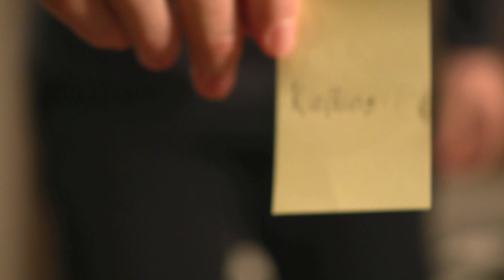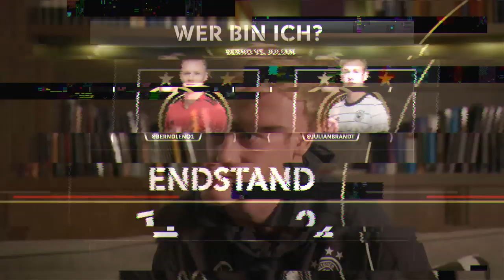Who am I? Julian Brandt vs. Bernd Leno | The Winner Stays | Episode 2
Julian Brandt and Bernd Leno are competing in Episode 2 of "The Winner Stays". Who finds out earlier which name is written on his paper?